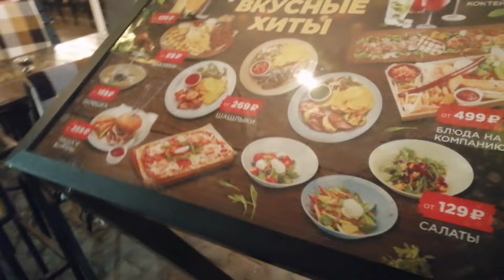Мульчируем клубнику только так! Зачем! Почему! Дачная жизнь и ночная городская! Ужин в уютном кафе!